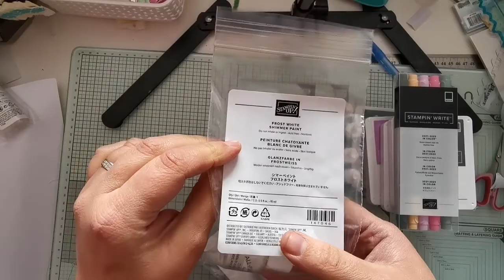Haul stampin up mai 2021